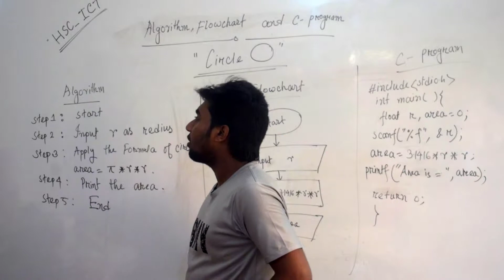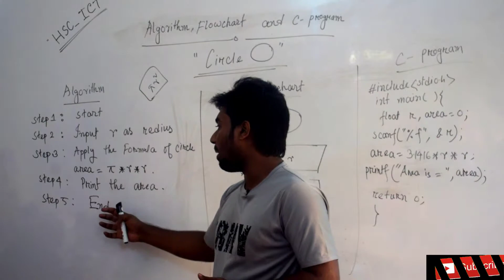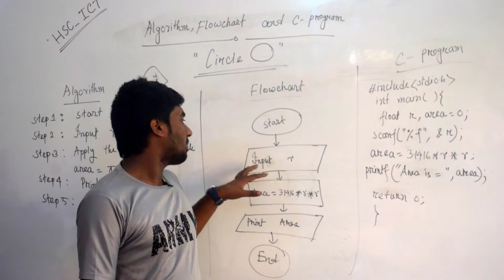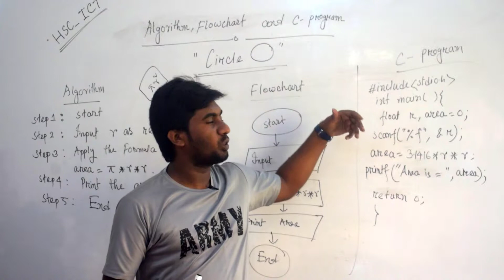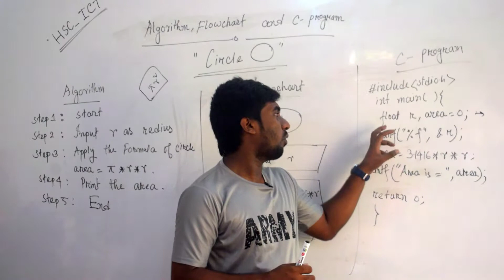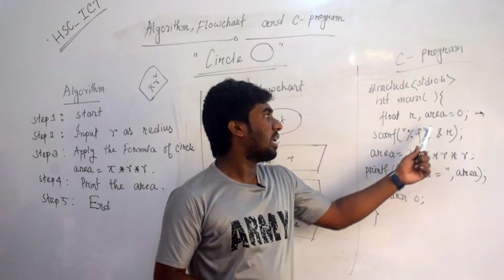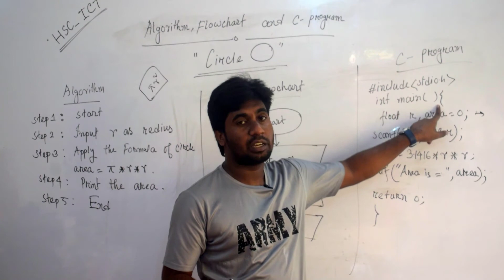HSC ICT||Area of Circle, Algorithm Flowchart and C program || Chapter-5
Instructor:  Md Solayman Ahsan
Topic: Area of Circle Algorithm  Flowchart and C program